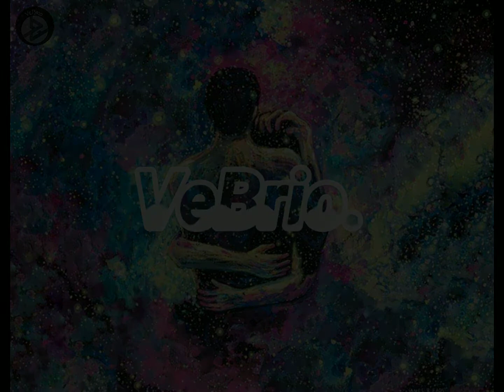Naam Na Jana Pakhi (Slowed + Reverbed) | Arijit Singh | Shreya Ghoshal | VeBrio.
Artist: VeBrio.

Description
Singer - Arijit Singh,
Shreya Ghoshal
Composer - Anindya Chatterjee
 Lyrics - Anindya Chatterjee
Movie - Ka Kha Ga Gha
Cast - Saurav Das, Saayoni Ghosh
Produced by: Dr. Krishna Mukhopadhyay (Krishna Movies)
Directed by: Dr. Krishnendu Chatterjee Cinematographer: Joydeep Banerjee
 Editor: Argha Kamal Mitra
Sound Designer: Anindit Roy

Only For Entrainment purpose..